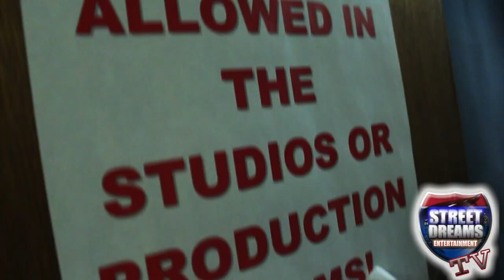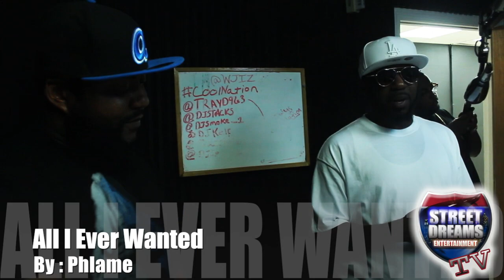(VLOG) Phlame " ALL I EVER WANTED" Radio Interview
Radi Interview-Phlame premiers his new single "ALL I EVER WANTED" live on WJIZ 96.3 in Albany during his first ever radio interview.